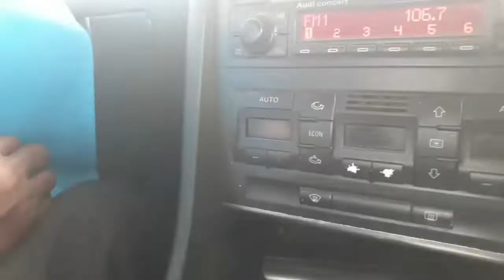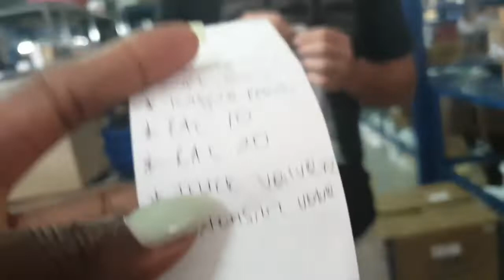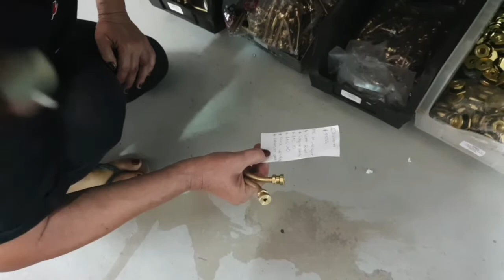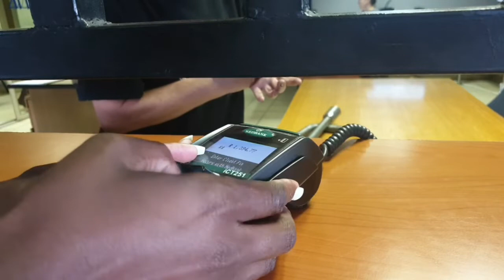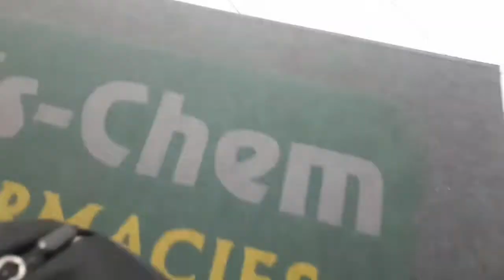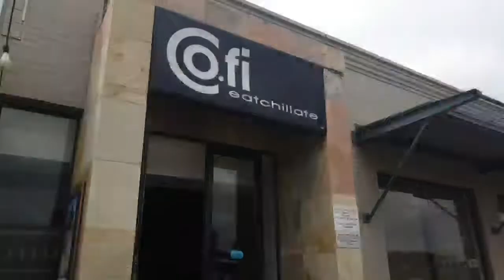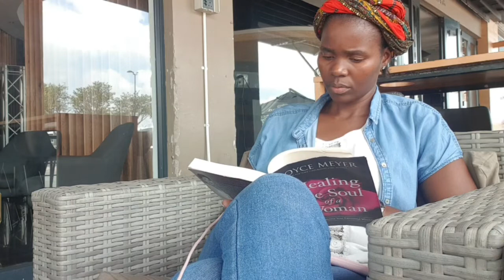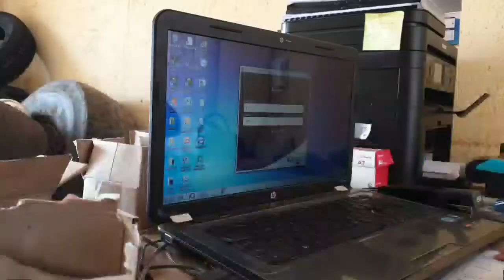Day in my life: running errands//pogishisehata//momprenuer//momboss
hy guys dayinmylife where I take you through my day where I run errands for my business as well as personal enjoy.